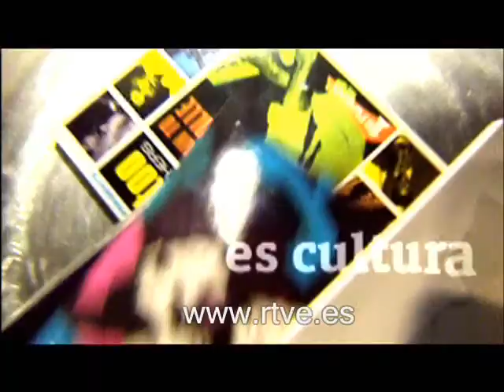"Cultural.es" - 23 de abril a las 22h00'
Llega en nuevo canal de cultura de Televisión Española: Cultural.es